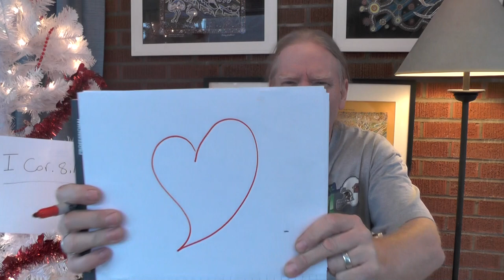Tuesday Bible Study (2/2) Love before Knowledge--I Corinthians 8:1-13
A little bit of knowledge is a dangerous thing.  We use that knowledge to puff ourselves up, and we actually believe that we are, somehow, superior to others. We label and diminish those who disagree with us: sheeples, snowflakes, imbeciles, idiots, dimwits, etc.  None of these labels should ever be on the lips of a Christian.

Our relationship with Christ will only grow when we recognize that our knowledge is insufficient.  In the end, our relationships are defined by our love for one another.